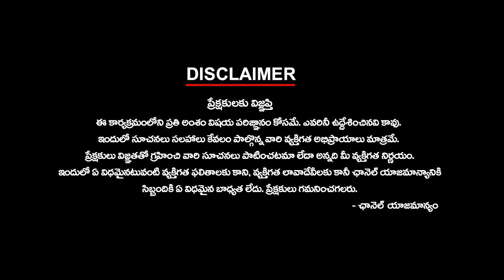What is the BJP's Situation in Karimnagar? | కరీంనగర్ లో కమలం పరిస్థితి ఏంటి?